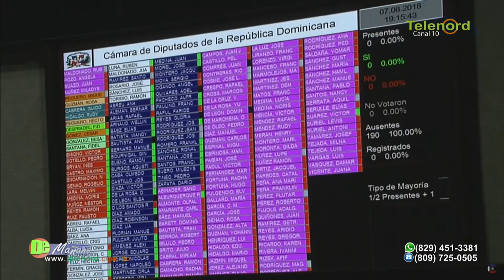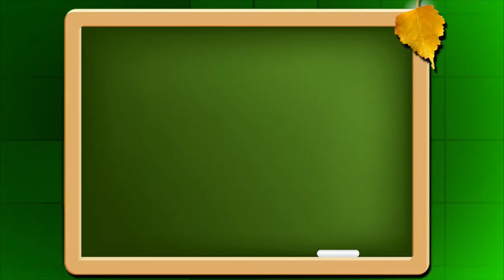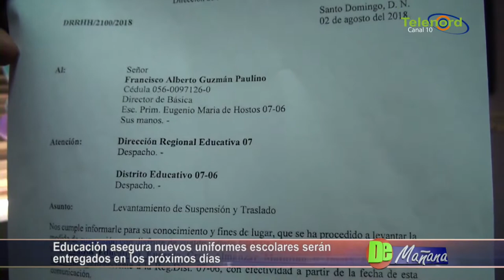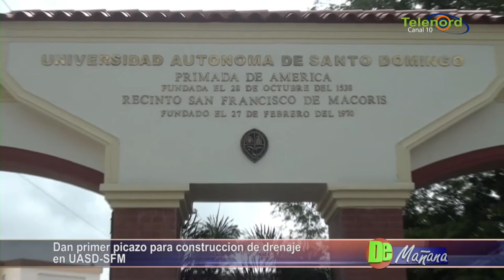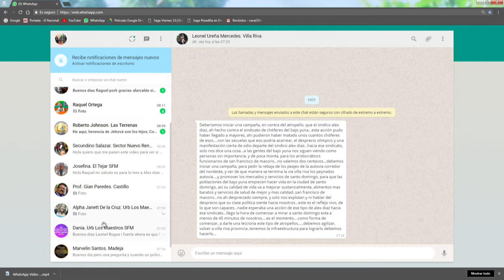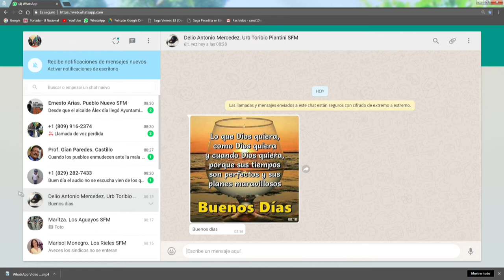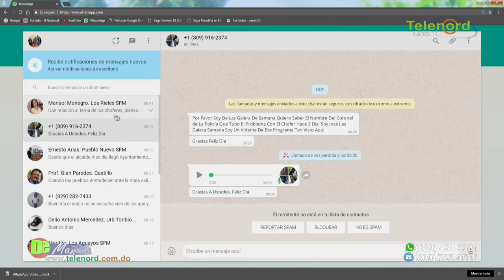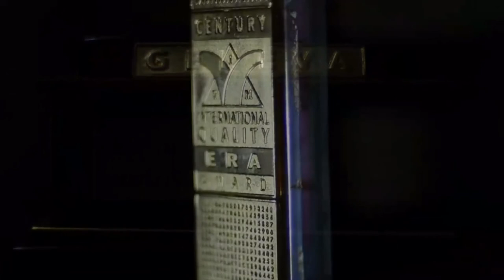DE MAÑANA 08/08/18